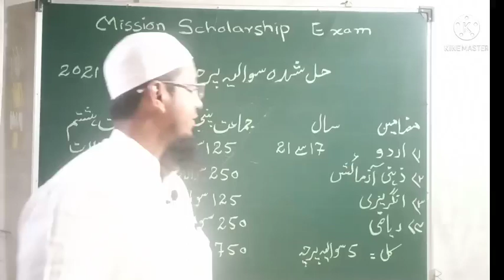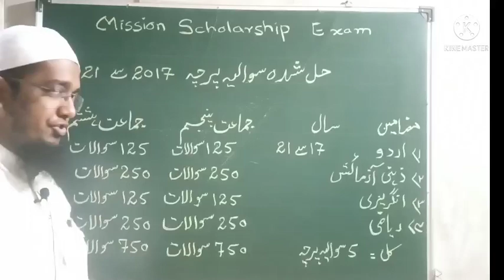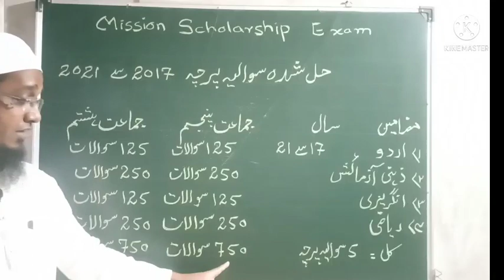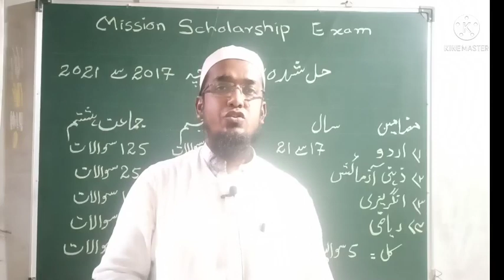Introduction video Previous year Paper Solution 2017 to 2021